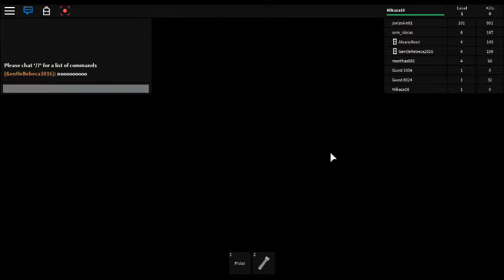The Best Game Of Ever Roblox Zombie Rush 2016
roblox zombie rush 2016